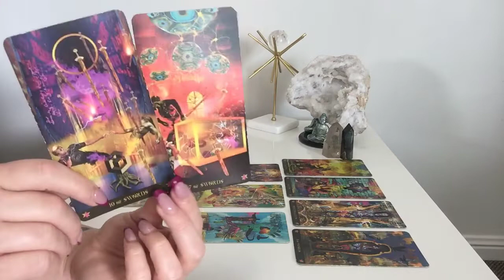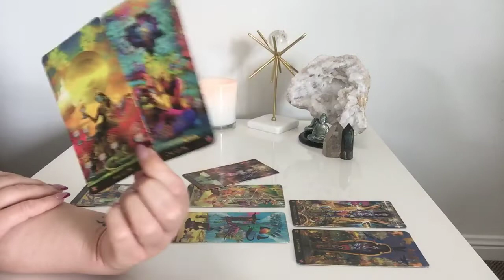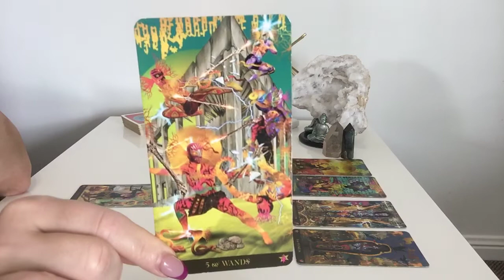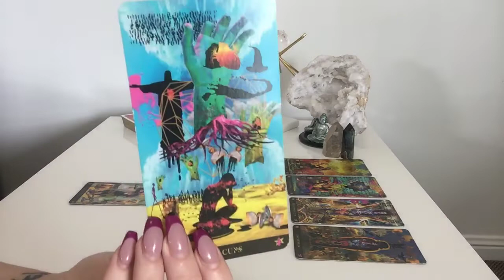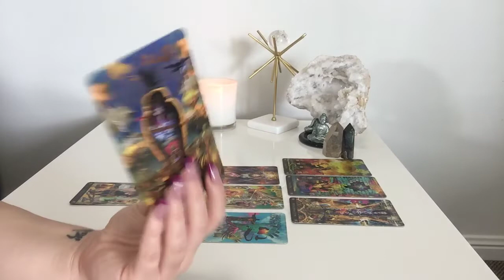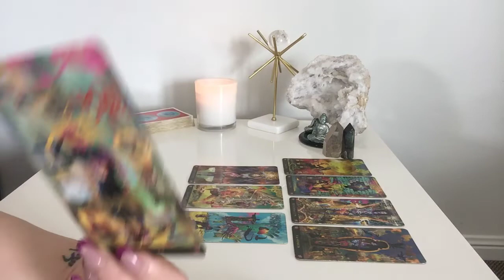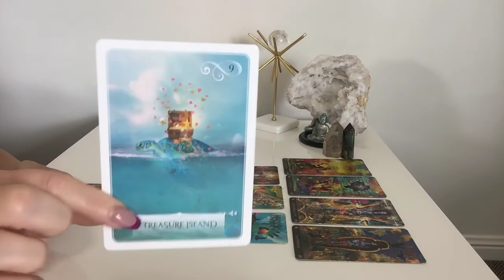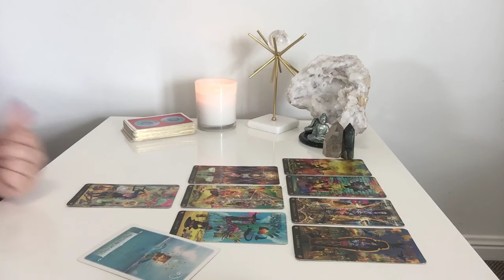GEMINI COUPLES - CELEBRATE THE GREAT TEACHER OF LOVE | 13th - 19th February 2019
Gemini Weekly Love Reading for Couples 13th - 19th February 2019

☆ Tarot Tools ☆

For Love readings I use the "Starman Tarot" by Davide de Angelis coupled with "Wisdom of the Oracle" by Collette Baron-Reid.

☆ January 2019 TOP 3 References ☆

☆ Susan - USA
"So first off I want to give you a big THANK YOU!  Honestly what you gave me in my reading was amazing that I feel a thank you just isn't sufficient. If I could I would give you a very big hug!!!"

☆Tracy – USA
"Ali your AMAZING! I watched the video and about fell out of my seat. Holy moly what a spread! First of all...can I just say how freaking talented you are?! Your gifts are insane.. the way you can read the cards and how you could see everything so clearly as well as get ME... blown away!! I had to remind myself that I wasn’t sitting across from you because it felt like I was."

☆Prakash - INDIA
"Many thanks for the lovely reading. I was blown away by three thing u said. By the way the reading i must say u have a god gift for reading tarot"

☆ Private Readings ☆
30 minutes AUD $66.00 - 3 Questions
60 minutes AUD $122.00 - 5 Questions

2. Please make sure your payment covers any necessary fees so that I receive correct amount
4. Email acknowledgement from me of payment within 24 hours
5. Readings recorded weekly every Saturday following your payment
6. I only have 5 weekly slots each Saturday so please be patient
6. Link with your reading will be sent via email on Sunday

Gemini Yearly Forecast 2019, Gemini Tarot Reading, Gemini February 2019 Tarot Reading, Gemini Weekly Love Tarot Reading, Gemini February Tarot Reading, Gemini Soul Tarot Reading, Gemini Yearly Tarot Reading